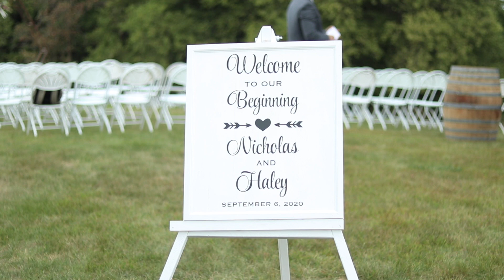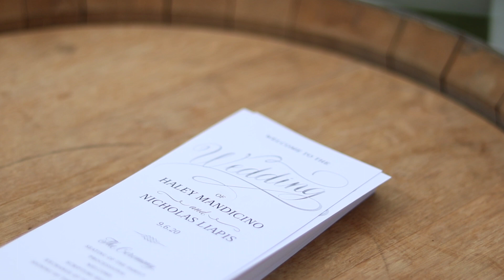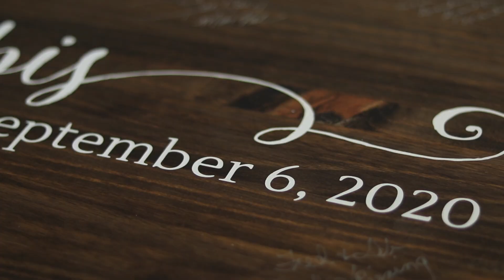Liapis Wedding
The wedding of Haley Mandicino and Nicholas Liapis. September 6, 2020